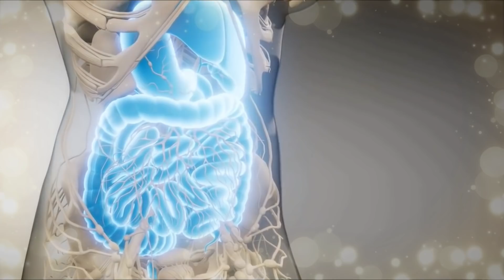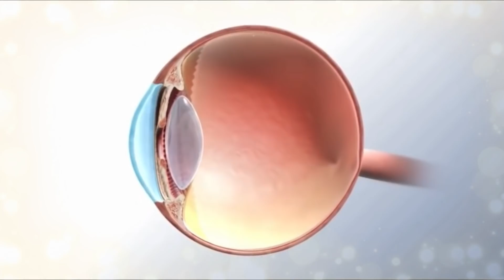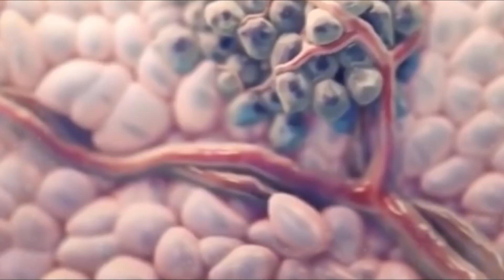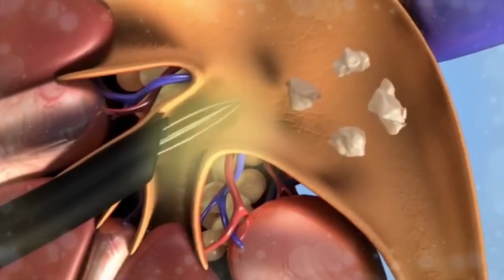Coma 3 PASAS a las 8 AM en ayunas y NO + de esa cantidad - Estará agradecida de mi por el resultado!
Comer pasas es algo que muchas personas se están a costumbrando a hacer por el resultado tan favorable que están teniendo.